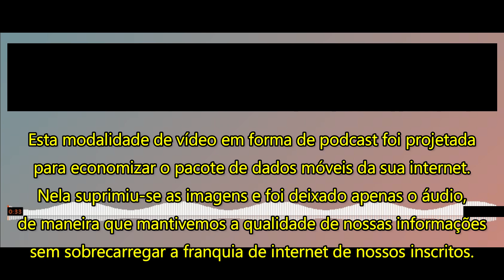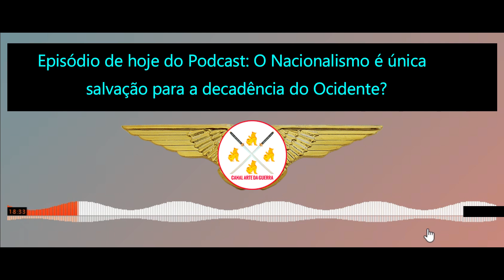PODCAST O Nacionalismo é única a salvação para a decadência do Ocidente?